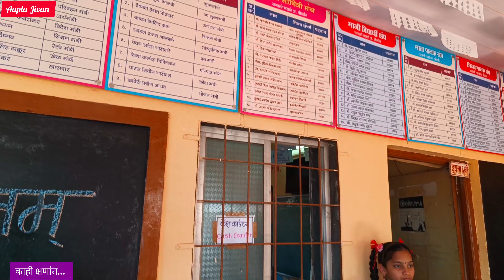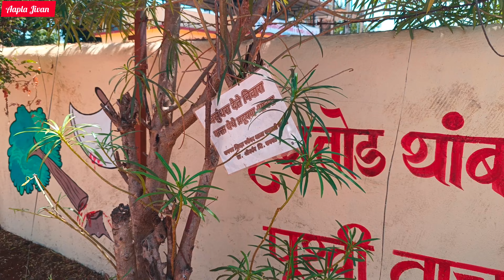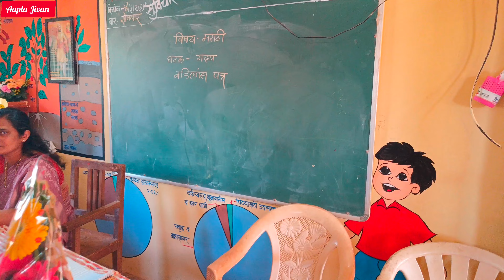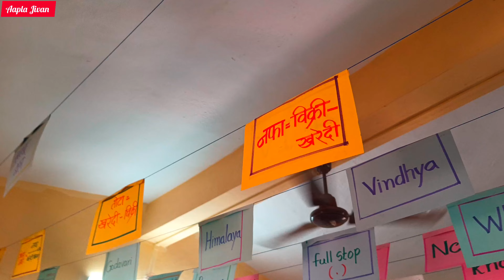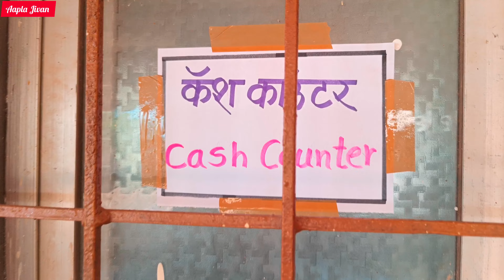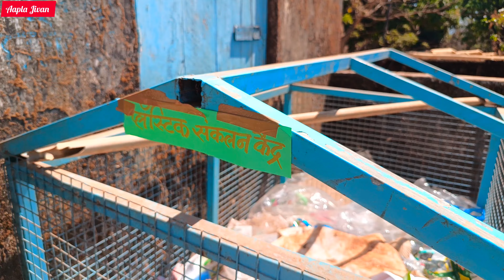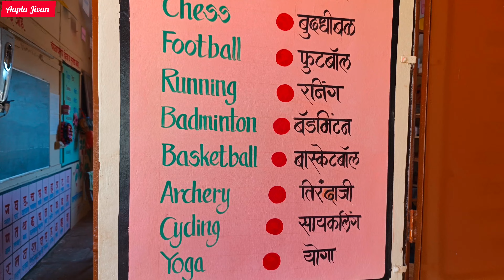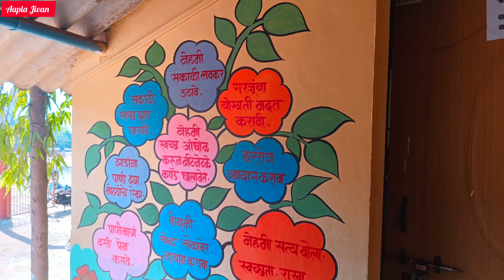जिल्हा परिषदेची मुख्यमंत्री माझी शाळा सुंदर शाळा पुरस्कार प्राप्त रानवली मराठी शाळा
आपल्या चॅनेलवर आपल्याला कोकणातील निसर्ग सौंदर्य,शेती संस्कृती, भटकंती, खाद्यपदार्थ, पर्यटन विकास, व्यवसाय, LifeStyle Vlog असे अनेक व्हिडीओ पाहायला मिळतात.

🙏धन्यवाद🙏
 आपला जिवन ( Aapla Jivan )

   Jivan Dhamba
From.. Shrivardhan
(Raigad-Maharashtra).